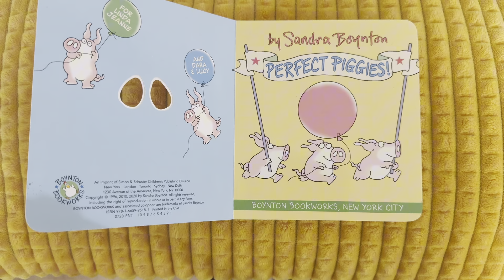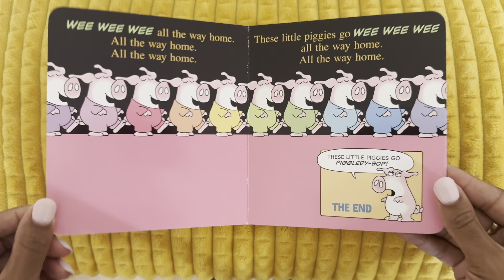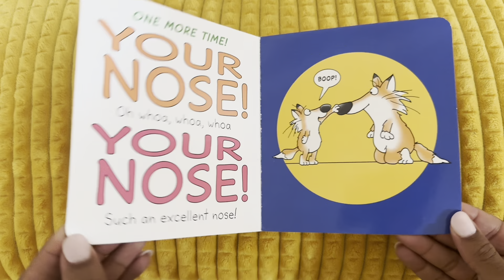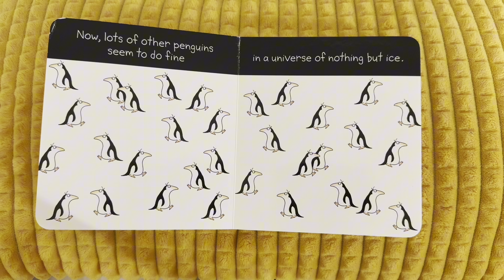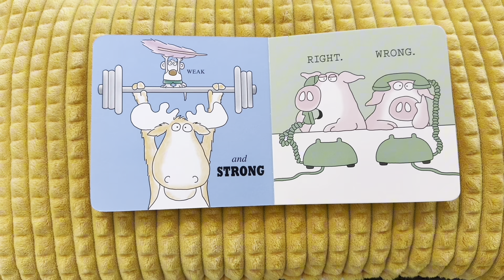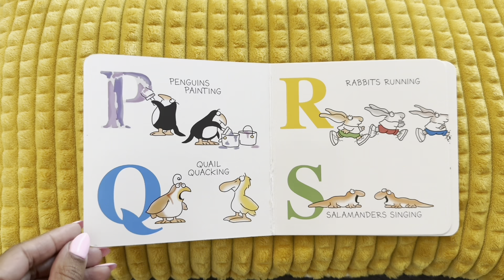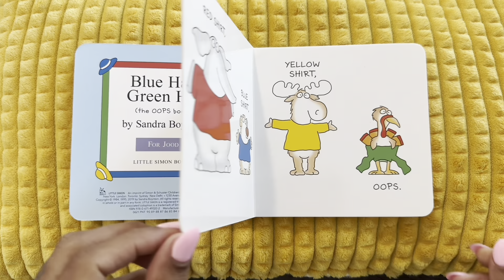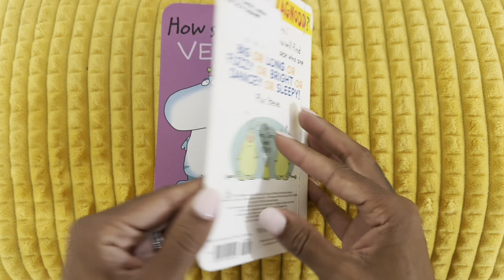READ ALOUD || Alphabet learning and so much more || Sandra Boynton